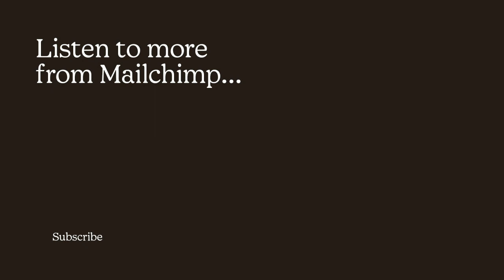Shan Boodram Thought She Was One and Done I Going Through It, from Mailchimp Presents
Sexologist Shan Boodram@shanboody did not want a second child. So when she found out she was pregnant again and her feelings about it were not entirely positive, she had to reckon with the imperfect parts of herself.

Going Through It is a podcast about how hard it can be to figure out when to quit and when to keep going. On season four, Ashley C. Ford talks to 13 noteworthy people about how they decided whether or not to have children – all while navigating that question for herself.

Key Moments:
0:00 - Introducing Shan Boodram
2:05 - Sexuality and motherhood
4:27 - Shan and Jared's origin story
7:45 - Shan's first pregnancy
8:30 - Mixed feelings about baby number two
12:37 - Balancing being a parent and a person
13:45 - Being a very public parent
15:18 - Wanting a child vs. Wanting to parent
19:52 - Conclusion